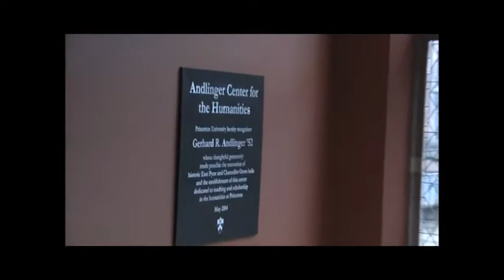The making of a Mandala - (really) close up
In advance of a visit by the Dalai Lama, Tibetan Monks from the Sera Mey Monastery in South India assemble a Mandala at Princeton University -- a fascinating process to watch.